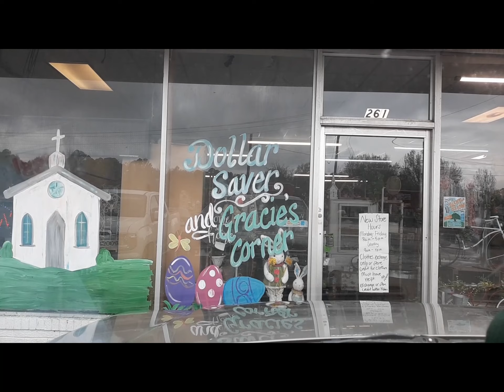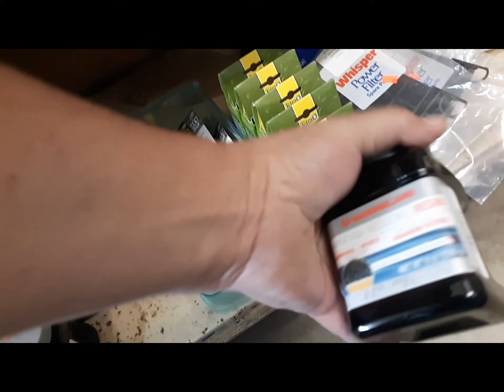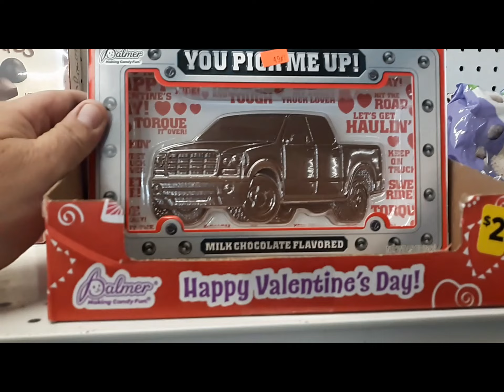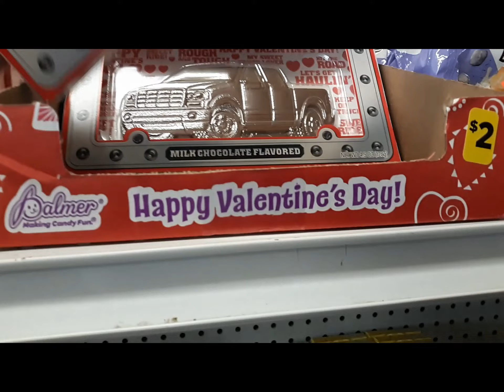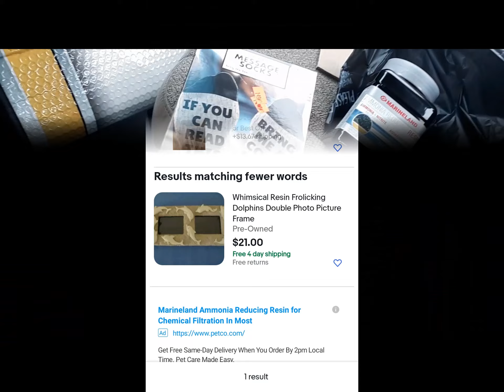The Dollar Saver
Checking out the Scratch & Dent for eBay resalables.